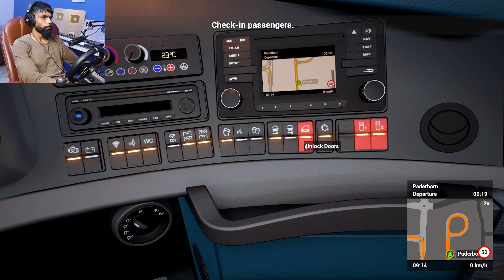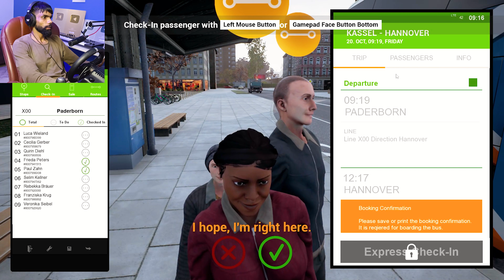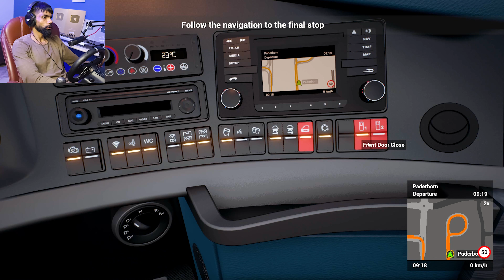Bus Driving Kessel To Hannover | MrShubh Gaming